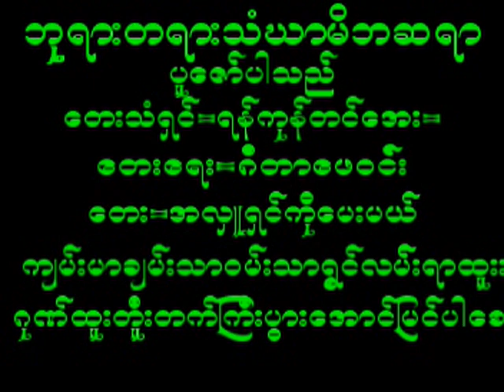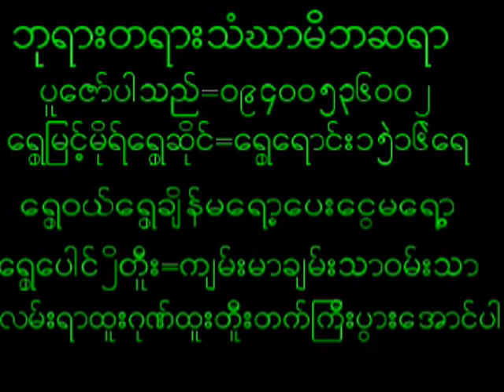June 9, 2024